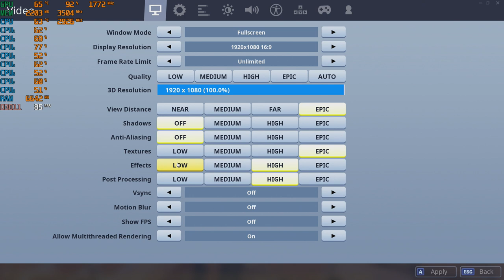Fortnite Chapter 2 "Season 1" - GTX 1050 TI at 1080p + The Intel I7 860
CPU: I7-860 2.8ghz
GPU: Zotac GTX 1050 TI
Psu: APEVIA ATX-BT550W (550w)
Ram: 10gb ddr3 1333mhz